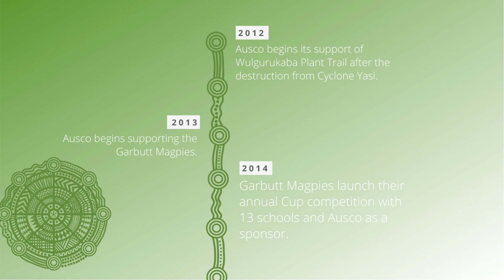National Reconciliation Week 2023 | Innovate RAP | Ausco Modular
The 2023 theme is 'Be a voice for generations' as Reconciliation Australia encourages all Australians to be a voice for reconciliation in tangible ways in our everyday lives – where we live, work and socialise. For the work of generations past, and the benefit of generations future, act today for a more just, equitable and reconciled country for all.

At Ausco, we reflect this week on the journey we have taken so far knowing there is more we will do to propel us into a future worth of all Australians.